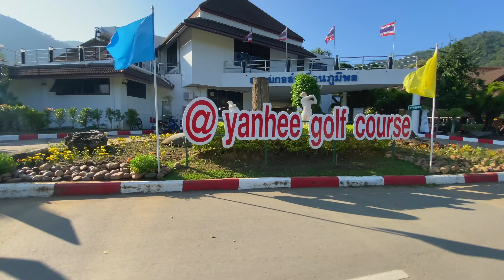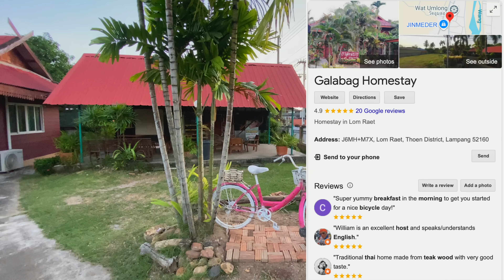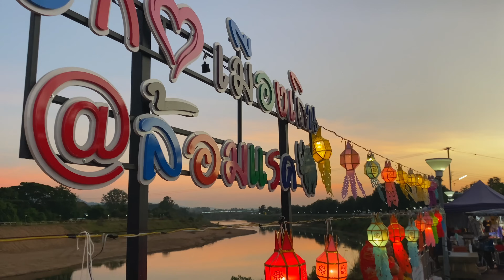Visit HERE in Thailand!!!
I found some enlightenment in rural regional Thailand. Riding my motorcycle through Tak Province I discover Bhumibol Dam, the 8th largest in the world. I learn just how interconnected nature and economy is in Thailand and how the flow of water through Bhumibol Dam, affects culture and industry all the way back to Bangkok and the Chao Phraya River.

Do you own a dispensary in Thailand?
Perhaps you are a heavy Kannabiz wholesale customer buying zips at a time?
Vinzan Group has you covered. Check out their new digital platform where you can sign up and track all of your orders in real time. Why run around looking for cheap broccoli from 10 unreliable suppliers?

The flow of the Chao Phraya River and its tributaries from Northern Thailand, through Bhumibol Dam in Tak Province, and down the Ping river through Khampaeng Phet to Nikon Sawan and eventually Bangkok to become the mighty Chao Phraya River - is a constant moving of water, from which most agriculture stems. Like the flow of water, so is my learning on this once-in-a-lifetime journey across Thailand on a 20 year old 113cc Yamaha mix motor scooter.

Thank you Dion, Graham, dad, mum and everyone else for the support :)

Sam

🥳 Partnerships 🥳
🥦🥦 Bulk Wholesale Broccoli (ADRIFT code)

💰Support💰
⛽️ BuyMeACoffee (a TANK of GASOLINE!)